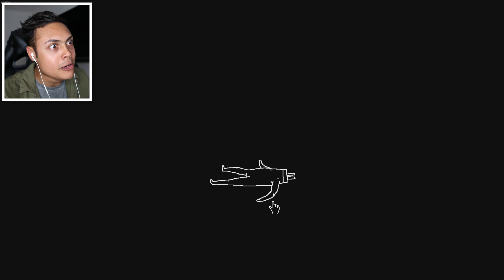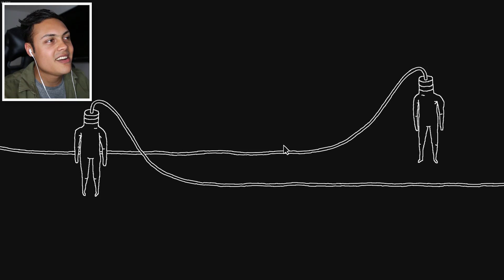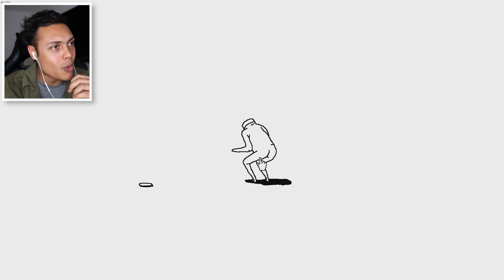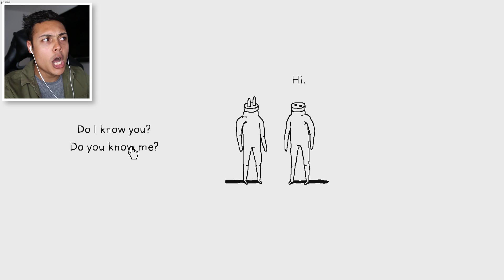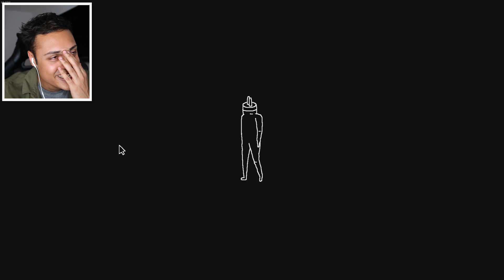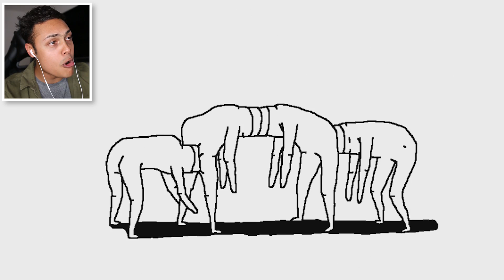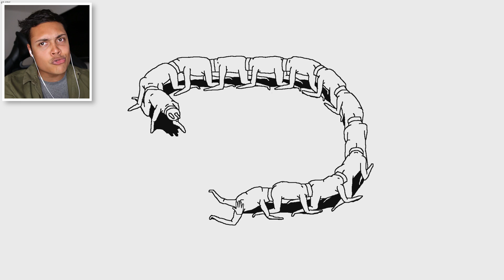THIS GAME IS SO WEIRD AND FUNNY !!! (WEIRDEST GAME EVER !!!)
I found a game on steam called plug and play, im running out of ideas
If we reach 10,000 likes then Ill just make videos on random games lol
PLEASE leave me a comment on what YOU would like ME to PLAY :D

THANKS !!!